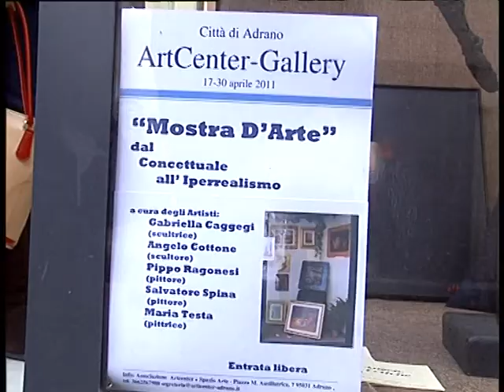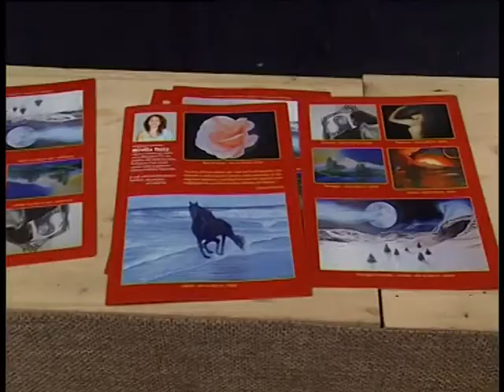dal Concettuale all'Iperrealismo - ArtCenter Gallery.mpg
Città di Adrano
ArtCenter -  Gallery
17-30 aprile 2011

"Mostra D'Arte"

dal
   Concettuale
      all' Iperrealismo

 A cura degli Artisti:

Gabriella Caggegi
(scultrice)

Angelo Cottone
(scultore)

Pippo Ragonesi
(pittore)

Salvatore Spina
(pittore)

Mirella Testa
(pittrice)